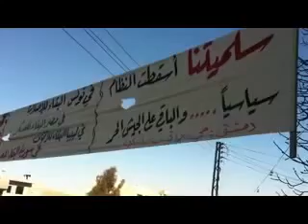20 1 Damascus أوغاريت دمشق حي برزة , مظاهرات جمعة معتقلي الثورة